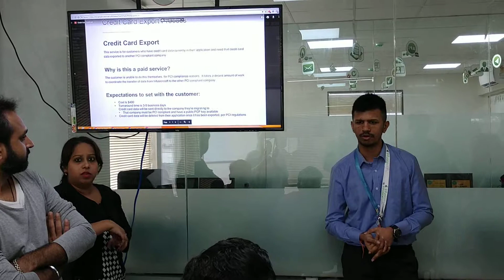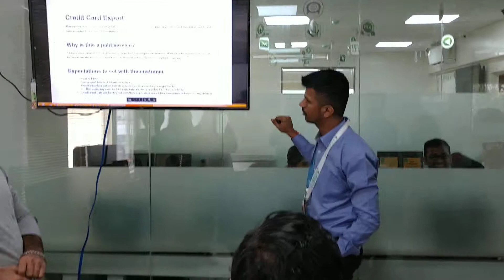Huddle with Victor and Nina